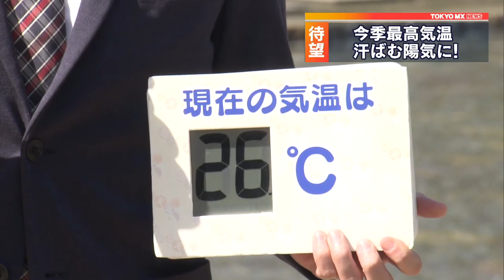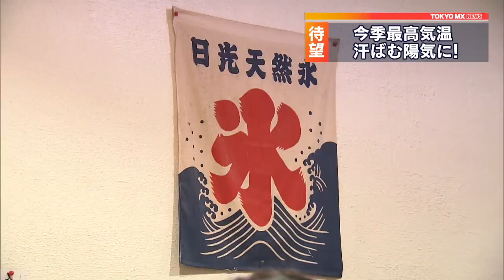かき氷に行列 都内各地で今季最高気温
4月5日の東京都内は春を飛び越え、一気に初夏のような陽気となりました。

　ぽかぽか陽気に誘われて、府中市にある郷土の森博物館の前では子どもたちが池に入り、無邪気にはしゃぐ様子が見られました。管理事務所によりますと、前日まで水遊びをする子どもはいませんでしたが、この日は午前中から多くの親子連れが詰め掛けてにぎわったということです。

　都心の最高気温は22.5℃で今年最高には届かなかったものの、都内のその他の地域では青梅で24.4℃、練馬で24.0℃、八王子で23.9℃など、軒並み今年最高を記録しました。朝の東京駅前は前日までと打って変わり、通勤のサラリーマンやOLらの服装も春の装いが見られました。

　台東区谷中にあるかき氷専門店は午前中から多くの人が訪れました。前日に比べて倍近い人が来店したということです。店主も「気温も上がり、お客さんがたくさん来てくれた。今年も出だし上々です」と、期待を寄せています。

　都内はこの週末、各地で20℃前後まで気温が上がる見込みで、春らしい陽気となりそうです。